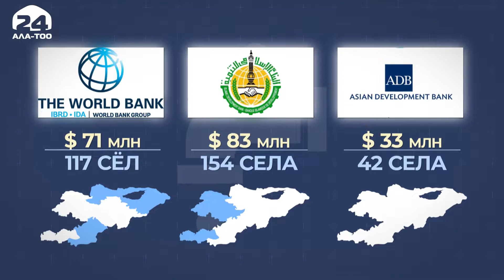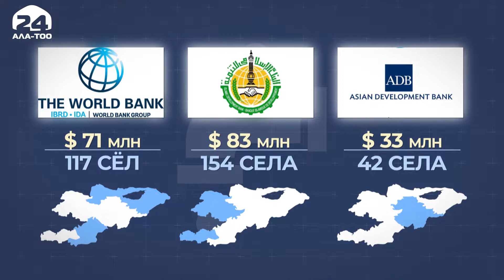Итоги года развития регионов и цифровизации страны